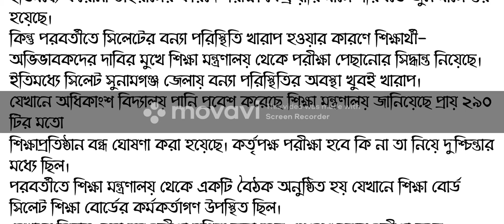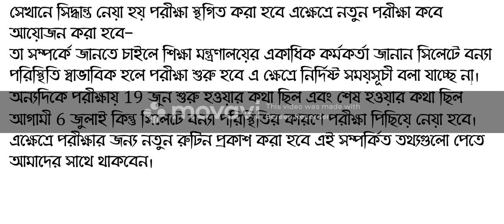এসএসসি পরীক্ষা বন্যার কারনে ২০২২ স্থগিত কবে হবে পরীক্ষা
এবারের এসএসসি পরীক্ষা স্থগিত করা হয়েছে।বিভিন্ন স্থানে বন্যার অবনতি হওয়ায় ১৯ জুন থেকে শুরু হতে যাওয়া এসএসসি ও সমমানের পরীক্ষা স্থগিতের সিদ্ধান্ত নিয়েছে শিক্ষা মন্ত্রণালয়। পরীক্ষা কবে শুরু হবে সে সিদ্ধান্ত পরে জানানো হবে। বন্যা দীর্ঘায়িত হলে এইচএসসি পরীক্ষাও পিছিয়ে যেতে পারে

The SSC exams have been postponed this year. The decision on when the test will start will be announced later. If the flood is prolonged, HSC exams may also be delayed